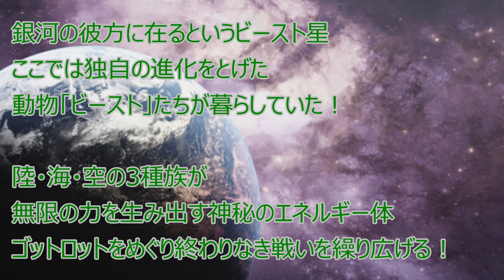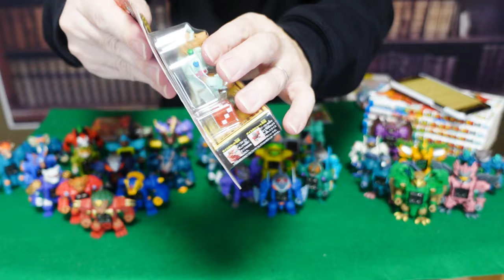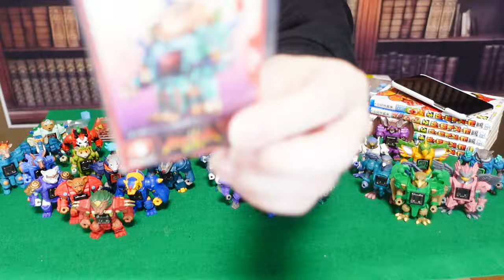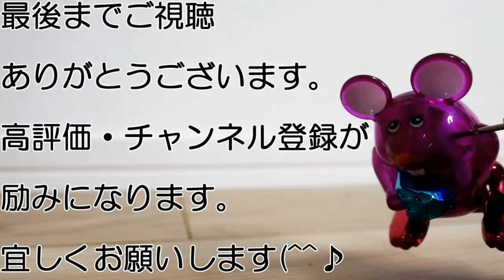【玩具】ビーストサーガ集結せよ！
2013年にタカラトミーから発売された
ビーストサーガ。
同時展開で漫画（本城まなぶ先生）とTVアニメもありました。
残念ながら色んな事情があって
短期に終焉。。。

しかしその魂を今も受け継ぐ熱狂者は多いぞ！集まれブラザー！！

今回でビーストサーガ動画は終わりにしたいと思います。

■ムカちゃんねるで主に使用しているフリー音源

■ムカちゃんねるの撮影で使用している機材

外部マイク　タスカム

照明レフ板